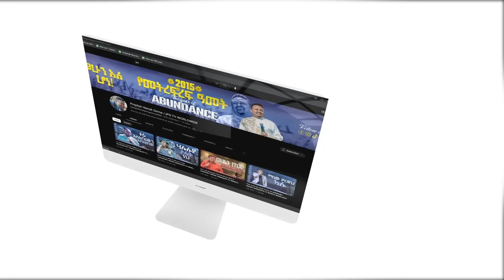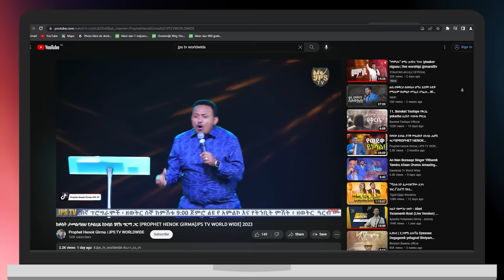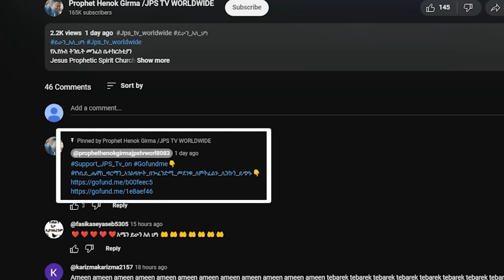አደረገልኝ ተዓምር | አምልኮ ከዘማሪ መክሊት ማሞጋር |PROPHET HENOK GIRMA[JPS TV WORLD WIDE] 2023